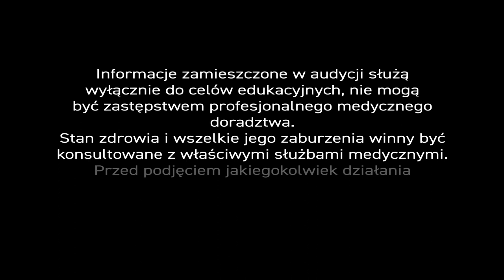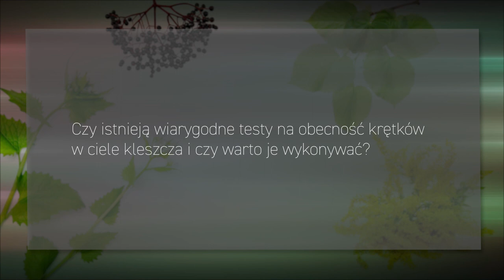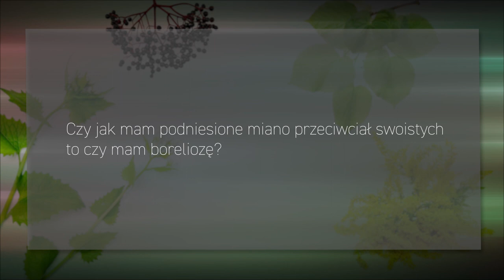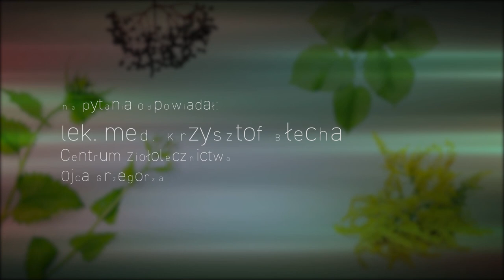Borelioza, kleszcze PiszeBabaDoZielarza odc.13 Naturalne surowce w terapii boreliozy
Naturalne surowce w terapii boreliozy.

W okresie letnim notuje się 80% wzrost zachorowań na boreliozę🤒. Pewnie dlatego, że mamy częstszy kontakt z naturą. W Polsce krętkami borelii 🦗 zakażonych jest 3%-15% populacji kleszczy. I to one zazwyczaj są przyczyną  tego skomplikowanego schorzenia.

Po ugryzieniu owada krętki dostają się do krwi 🆘. Objawy pojawiają się w ciągu 3 dni od ugryzienia, ale często też dopiero po miesiącu. Początkowo dolegliwości lokalizują się na skórze pod postacią zaczerwienienia czy niebolesnego guzka. Następnie, u chorego, występują bóle stawów, mięśni, karku i nudności. Rzadziej - uszkodzenia układu nerwowego objawiające się zaburzeniami słuchu, widzenia, drętwieniem kończyn i języka, opadaniem powiek i kącików ust, a nawet padaczką, depresją 😭 i psychozą! - Oj tak - dochodzi do tak dramatycznych objawów. Pacjenci i pacjentki skarżą się także na słabnącą potencję czy nieregularne miesiączki.

Diagnostyka boreliozy polega na wykrywaniu we krwi chorego swoistych przeciwciał IgM, a później IgG. Badania wskazują, że około 10-12% osób badanych 👥 ma naturalną barierę - przeciwciała, które powstrzymują rozwój boreliozy, a zdecydowana większość z nas ma zbudowaną na tyle silną odporność, że organizm unicestwia chorobotwórcze bakterie, zanim zaczną siać większe spustoszenie. Tyle, że przez jakiś czas, we krwi, obecne są przeciwciała. To właśnie odporność jest kluczowa w zapobieganiu i w terapii boreliozy.

Leczenie boreliozy wymaga długotrwałej terapii antybiotykami 💊i jest niezwykle obciążające dla organizmu człowieka. Mało tego, farmakoterapia bywa prowadzona nawet za pomocą kilku antybiotyków. Skutki uboczne są fatalne dla organizmu (choć na pewno nie są związane z bólami stawowo-mięśniowymi, na które często skarżą się pacjenci). Agresywna antybiotykoterapia m.in. niszczy bezpowrotnie florę bakteryjną.

Organizm bezapelacyjnie trzeba wspomagać. Najlepiej w sposób naturalny. Za pomocą ziół 🌿. Kompleksowe działanie terapeutyczne to większa szansa na pozbycie się tego niezwykle skomplikowanego schorzenia.
W fitoterapii boreliozy stosuje się przede wszystkim korzeń szczeci i ziele czystka, najlepiej w postaci kropel ekstraktu z dużą ilością ciał czynnych, rozpuszczonego w alkoholu, by wchłaniał się bezzwłocznie. Dowiedziono, że olejek z czystka hamuje rozwój bakterii borelli.

Innymi zalecanym surowcami naturalnymi są propolis, miód 🍯 i jeżówka purpurowa. Mają one fenomenalne znaczenie w budowaniu odporności. Powinno się je spożywać regularnie. W rekonstrukcji flory jelitowej pomoże kompozycja ziół składająca się z liścia babki lancetowatej (25%),  korzenia lukrecji (25%), kwiatostanu lipy (20%), ziela tymianku (10%), liścia mięty pieprzowej (10%), liścia maliny (10%).

W boreliozie stosuje się także ziołowe środki przeciwzapalne i przeciwbólowe. Tu najlepiej udokumentowane działanie terapeutyczne ma korzeń hakorośli, zwany też czarcim lub diabelskim pazurem...
Zaprawdę, borelioza to czarcia 👿 choroba.